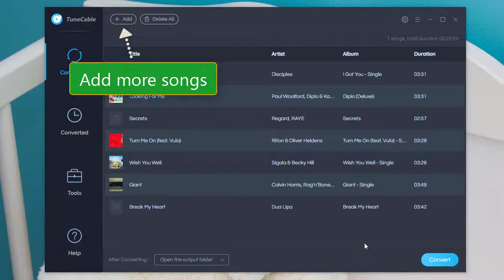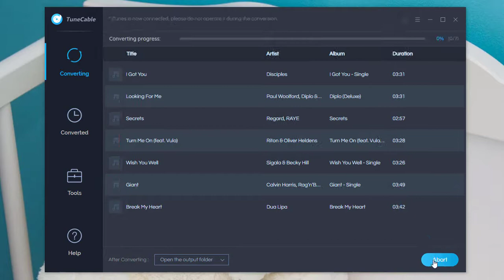Mix Apple Music with Pioneer DJ Rekordbox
In this video, you will quickly learn how to mix any Apple songs with Pioneer DJ Rekordbox even when there is no network connection.

🟣 What is TuneCable Apple Music Converter? With this program, users can:

● Convert Apple Music to MP3, AAC, WAV, FLAC, AIFF & ALAC format.
● Support to convert M4A/M4B/AA/AAX audiobooks, iTunes M4P, podcasts.
● Keep ID3 tags for better organizing your music library.
● Convert songs at 10X speed with 100% lossless quality.
● Convert local audio files to MP3, M4A, FLAC, WAV, AIFF, OGG
● Upload & share music to OneDrive or burn music to CD directly.

🟣 Steps to Mix Apple Music with Pioneer DJ Rekordbox:

Step 1: Run TuneCable Apple Music Converter on your computer.
Step 2: Set the output format, output quality, and finish other output settings.
Step 3: Choose a music track, album, podcast, or playlist that you want to download and click to begin the process.
Step 4: Use the downloaded Apple Music tracks with Pioneer DJ Rekordbox for Mixing.